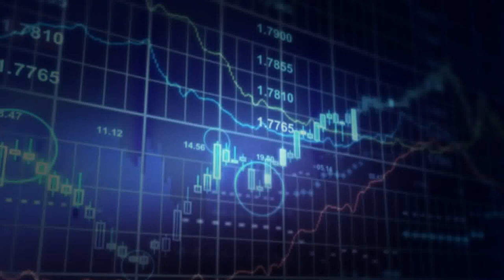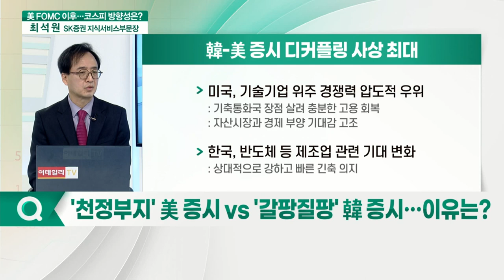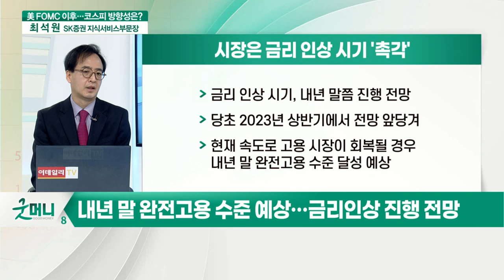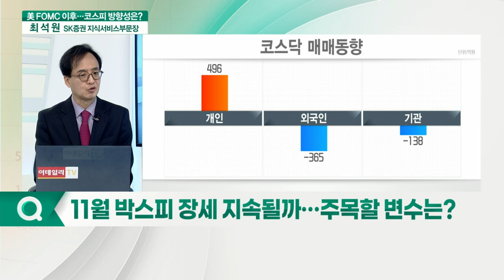美 긴축·중국발 원자재 대란... 11월 증시 '연말효과' 시작될까?_최석원 SK증권 지식서비스부문장_이슈포커스 (20211105)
Q. '천정부지' 美 증시 VS '갈팡질팡' 韓 증시… 이유는?
Q. 美 연준 "테이퍼링 시작"… 통화정책 정상화 의미는?
Q. 연말 쇼핑시즌 등 인플레 압박 여전… 물가 전망은?
Q. 美 연준 ‘돈줄 조이기’ 시작… 금리 인상 빨라질까?
Q. 중국發 각종 원자재 대란… 증시 영향은?
Q. 11월 박스피 장세 지속될까… 주목할 변수는?
Q. 포트폴리오 조정 필요한 시점… 투자 전략은?